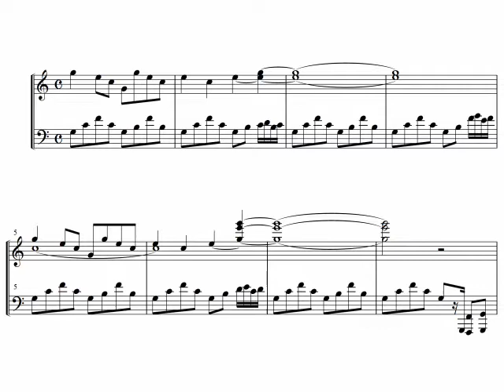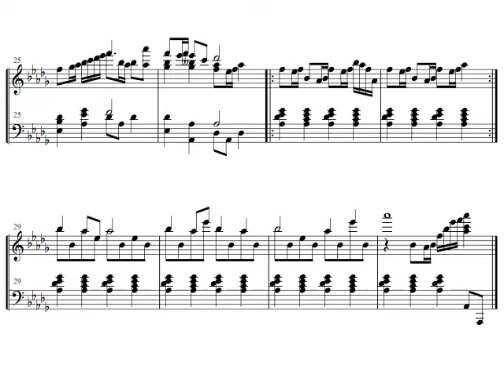【編曲】夢をみようよ ピアノアレンジ - チョコボの不思議なダンジョンより / Let's Have a Dream (piano arr.)【楽譜】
プレイステーションの名作『チョコボの不思議なダンジョン』より「夢をみようよ」をピアノアレンジしました。
原作では第3ダンジョン77階(スロットフロア)限定で流れます。スロットフロア限定のアイテムはコレクター垂涎ものでしたが、スロットが余りにも運要素が強いために、大金はたいてコインを買った方が早くて確実という。ポケモン初代のスロットもそんな感じでしたね。
このゲームも結構遊んだなぁ。

↓MP3版(動画のと微妙に違うバージョン)